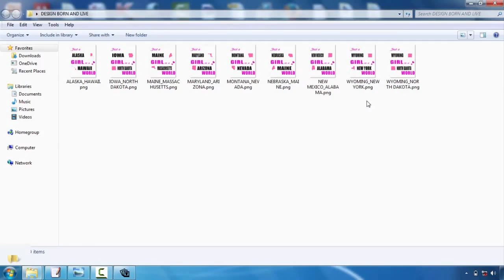Design A Shirt Nz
Speak to your selected display printing business first. This will conserve you a lot of headaches over time. Although the majority of our t-shirt style suggestions apply to all display printing firms, some companies have particular preferences or restrictions. For example, below at Bigfish Screenprinting we ask that digital data have fonts converted to courses or outlines as well as we only sustain the adhering to data formats:. ai,. eps,. pdf,. jpg, and.tiff. If you wish to find out more about our art standards, please visit this site.  Take into consideration limiting the colors in your style. If you have an endless budget, this idea will not relate to you, however most novices designing t-shirts are trying to keep their costs down. One of the best methods to do this is to limit your color options. As a result of the way display printing functions, each color in your style will certainly call for the production of a new movie favorable, and also each movie favorable calls for a new display. As you may imagine, all these film positives as well as displays could really amp up the rate. So if you're trying to be thrifty, limit your design to 1-3 colors.    Select your colors very carefully. Communication is normally the primary reason to create a screen-printed t-shirt, so it's important to actually assess your colors. If you're printing on a white tee, as an example, don't develop a light yellow style that will certainly battle to be seen. Comparison is key, yet making use of colors that enhance each other is additionally important. This is a really aesthetic idea, so if you don't have a good eye for shade, ask a buddy who does for assistance.   Keep it straightforward. If it's your very first time creating a tee, maintain your layout relatively basic. Simpleness is classy and also will certainly interact your message plainly and succinctly. A few of the best designs are one of the most fundamental. Plus, complicated images and also refined information are much more difficult to publish and could not end up as you had really hoped.   Produce a mock-up. A mock-up is crucial to the creation of a stunning t shirt. After you've created your design, print it out and also hold it up to a tee. You may should publish it out in numerous different sizes, especially if you're questioning whether to place it on one side of the upper body or hip. Yet the primary goal right here should be to look at the scale of your layout. Does it deal with a t-shirt? If somebody holds it up on their breast as well as stands several feet away from you, can you still read the words and construct the photos? Determine what works and exactly what does not function now, prior to you undergo the printing process.  Newly published t-shirts are not brought to our door by storks, regrettably. They are developed by day-to-day individuals with a suggestion and also a goal. So if this is your very first time creating a tee shirt, do not be as well frightened. Numerous novices have actually tackled the exact same task and achieved a beautiful outcome. To help you in your mission, we have actually created a list of standard t-shirt layout pointers. They typically aren't magic but they will certainly aid you push forward with your design and avoid amateur errors.  Request for help. If you're having problem, collaborate with the developers at the screen printing firm. They could assist you change your drafts into an interesting, appealing layout. They can additionally provide support when you're picking shades and supply extra t-shirt style ideas.